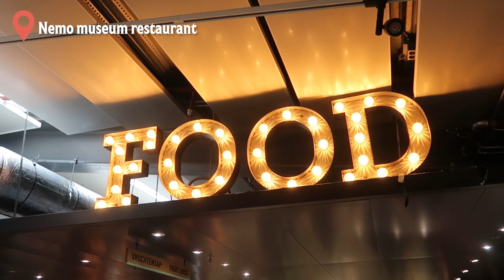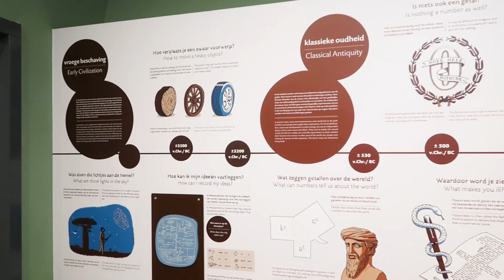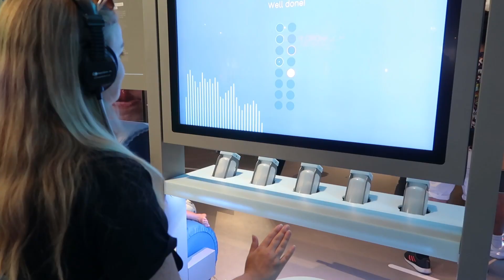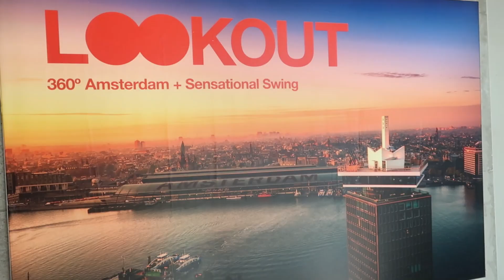Amsterdam vlog | Nemo museum, extreme swing at A´dams lookout & burgers 🍔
In this travel vlog, we spend the day exploring Amsterdam! During our visit there we first go to Nemo - museum of science and technology. After that we go up the A´dams lookout where I try the highest swing in Europe. Lastly we still enjoy some burgers! 💖